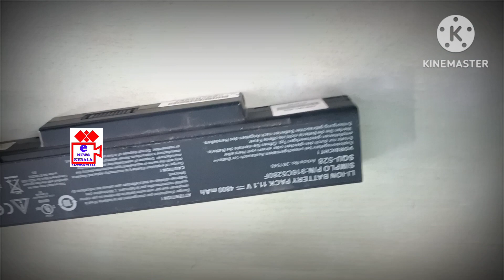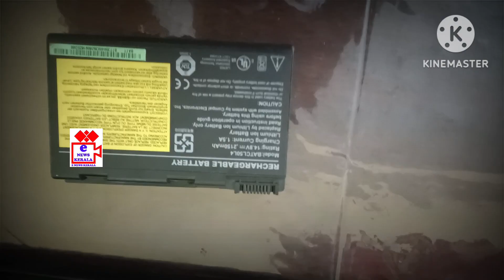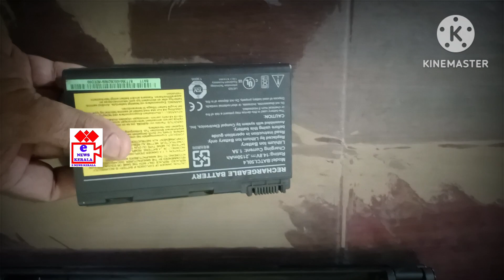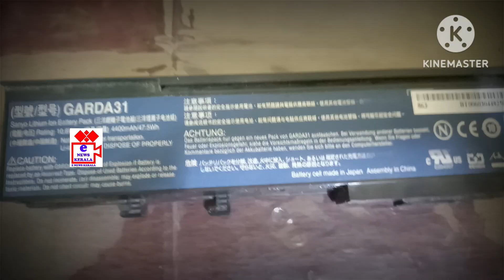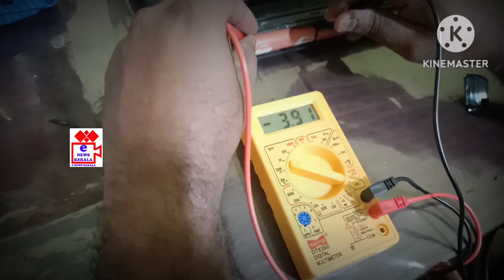lap top battery repairing